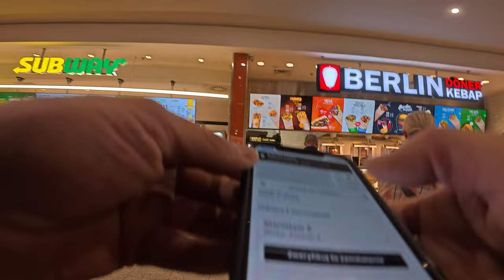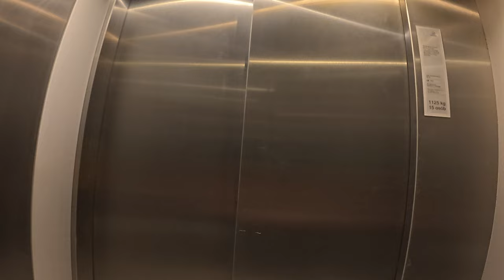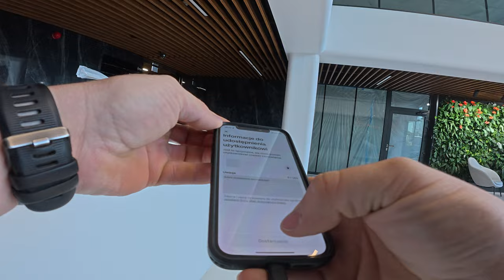UBEREATS- DJI OA 5 PRO + MIC 2